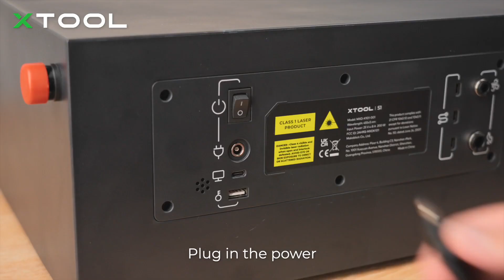xTool S1 Unboxing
Dive into the world of artisanal mastery with this video series spotlighting the xTool S1 High End Craft laser. Witness the fusion of innovation and tradition as we explore how this state-of-the-art laser redefines the boundaries of creativity in crafting.